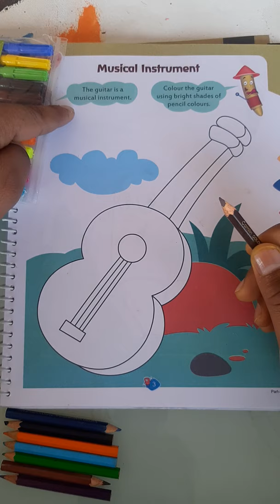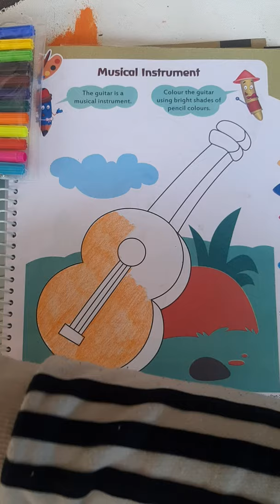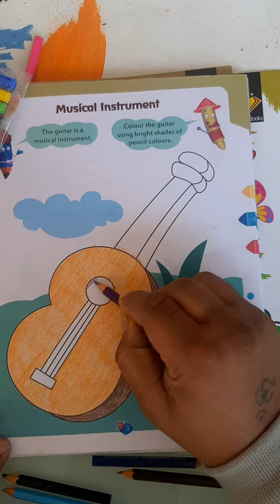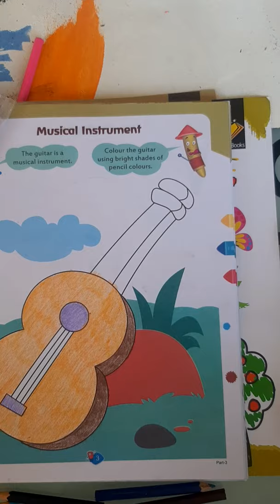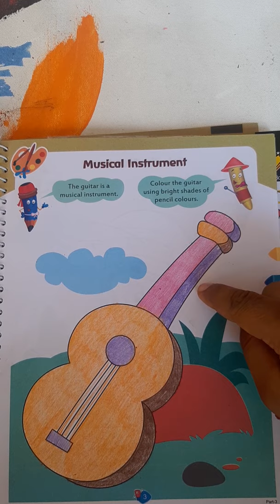Class VI | Art & Craft | Chapter 1 | Musical Instrument | Sir Jawahar Singh Public School